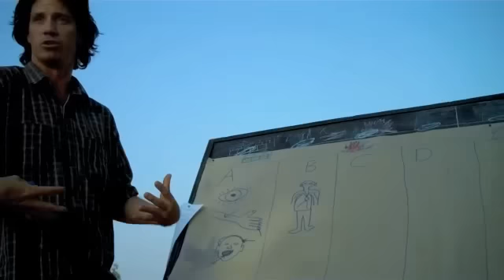99 Nomadic Women Learning Gardening & Nutrition with RAIN in Niger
The 99 women of the Mari (Tillabery region of Niger) garden cooperative had a large but problematic garden -- not enough water, no fence to keep out animals, and lack of experience limited the garden's output.

It's the hungry season in Niger, water brings the ground to life, RAIN brings the equipment and harnesses the women's passion to create a future food source for these rural nomadic women and their families.

People are suffering from food shortages throughout Niger -- help RAIN bring the long-term solution of successful farming to families in the Sahel.

To support RAIN's campaign for direct food aid to nomadic families and their livestock in Niger, visit us on GlobalGiving.org to share and donate